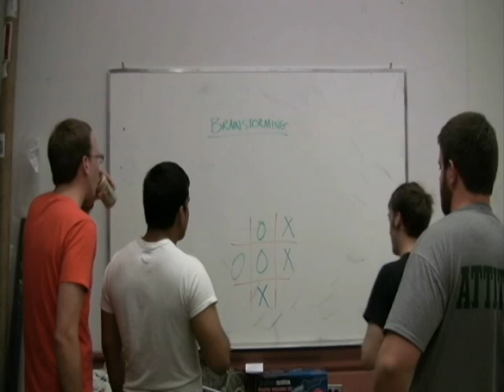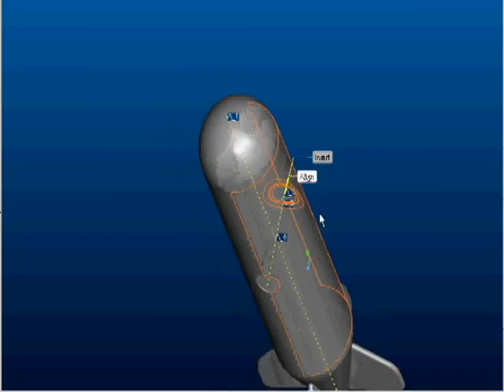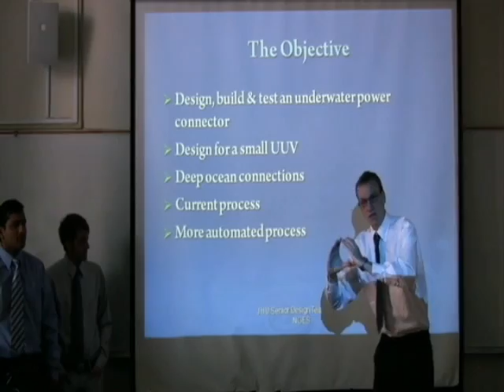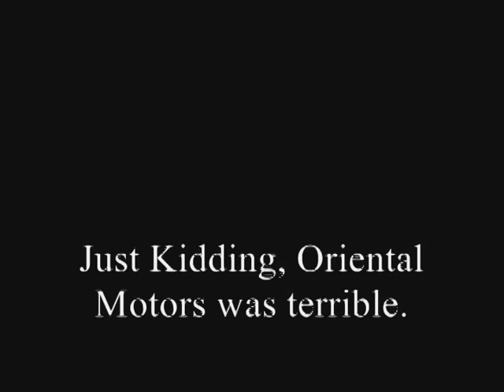TEAM RIPS: Method to Our Madness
This video details the process from start to finish, aka The Method, of a mechanical engineering senior design project, aka Our Madness. It breaks down each significant part of being a Johns Hopkins engineer and shows what it takes to produce a deliverable product.